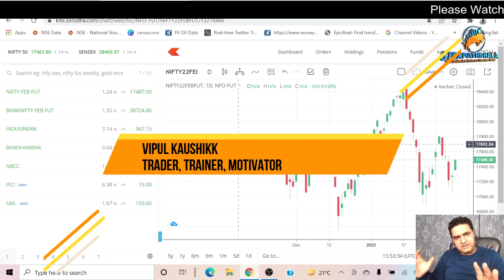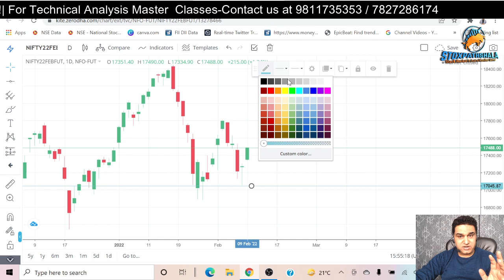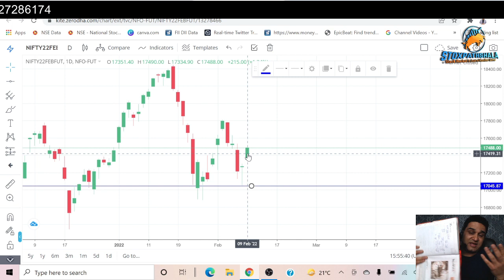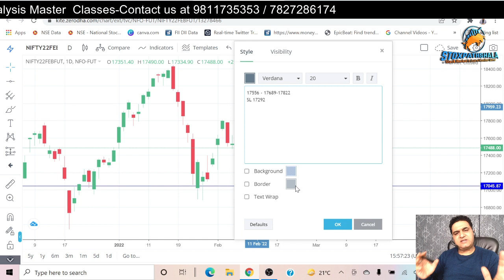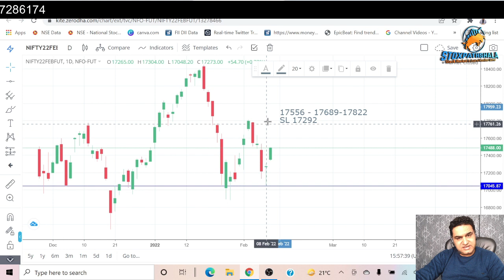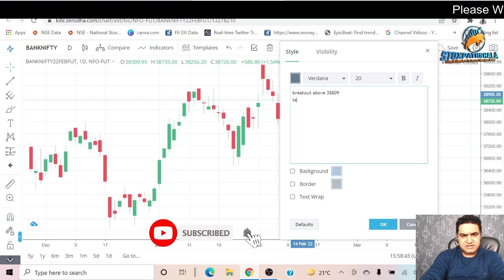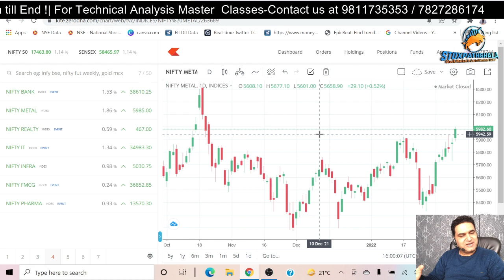Nifty में धमाके की तैयारी | Post Market Analysis | BankNifty | Will There be a Breakout soon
About Me:-

* Stock selection.